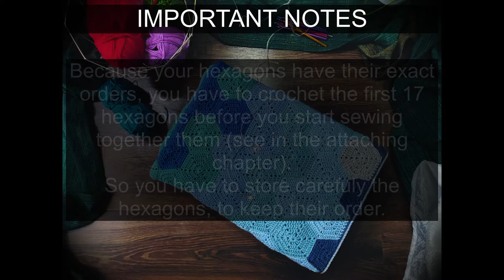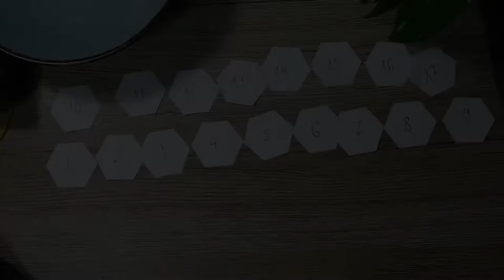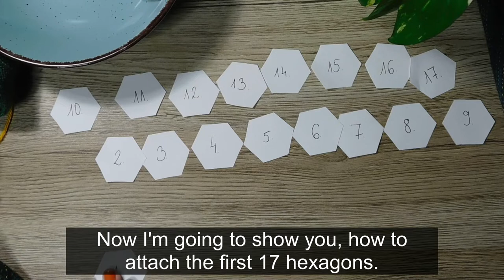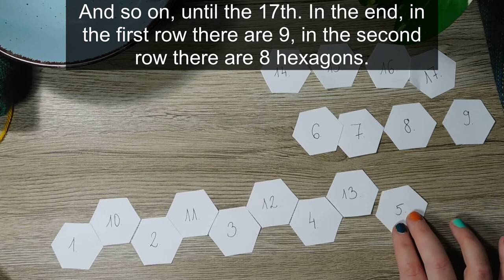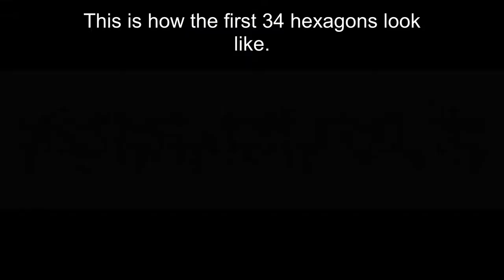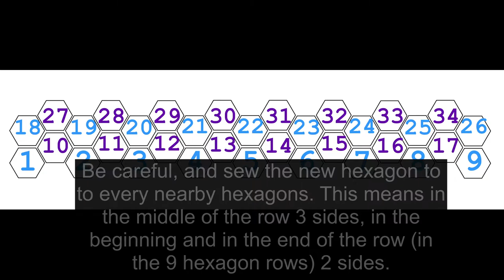Hexagon Temperature Blanket – Crochet hexagon pattern & attaching tutorial (and with some bonus t&t)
In 2023 I'm crocheting a hexagon type TB. If you want to see my daily progress, please check it out:

If you don’t want to make a row by row temperature blanket, try the hexagon blanket!
It’s fun, eye-catching, and ideal for one or two shade colored blankets.
In the video I’ll give you some advise, I’m going to show my version of the hexagon (But you can choose your favorite hexagon pattern too), and you can see, how to attach the blanket itself.

For a hexagon TB you have to crochet 366 hexagon.

You have to store very carefully the first 17 hexagons, because you sew together after you crochet them ( you have to crochet first the hexagons of the first two rows - see in the video why)

This pattern allows you to use a little bit thicker yarn (DK or afghan).

You can make the hexagon as big as you want, so you can make as big blanket as you want.

In the video I’m using Scheepjes Colour Crafter with size 5 hook.
My two hexagon blanket was crocheted from Himalaya Everyday (the blue one), and Stylecraft Special DK (the yellow-red one), and I’ve used size 4 hook.
Abbreviations in the video (US terms)

dc – double crohet
alter dc – alternative doublecrochet (see my double crochet video)
ch – chain
sl st – slip stitch
st(s) – stitch(es)

If you don’t want use the alternative dc, you chain 3. In that case this 3 chain counts as one dc in the beginning of the row. In the end of the row, you have to crochet the slip stitch in the third chain.

Timestamps

0:00 Outro
1:10 Important notes
2:10 Hexagon pattern – beginning
3:10 Hexagon pattern – row 1
04:59 Hexagon pattern – close row 1
5:28 Hexagon – row 2
8:07 Hexagon – close row 2
9:21 Hexagon – row 3
11:43 Hexagon – close row 3
12:45 Hexagon – row 4
14:40 Hexagon – close row 4
15:49 Attaching the blanket
19:03 Sewing together the hexagons
23:19 Bonus: How I keep my datas
25:15 Outro

Musics:

Sture Zetterberg – Million Years
Velvet Moon – Live Your Life
Loving Caliber – Faster Car
Bird Of Figment – Sincerely
Love Beans – I Need Only You
Las Lunas – Minutes Into Days
Victor Lundberg – What I Really Feel
Candelion – Write You A Love Song

English is not my mother language, so please forgive me the mistakes and the misspellings!